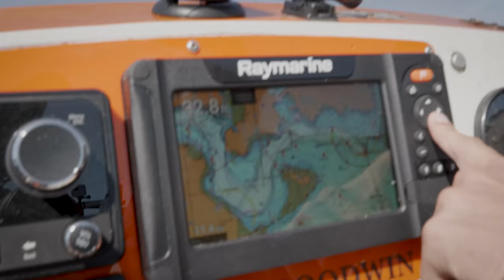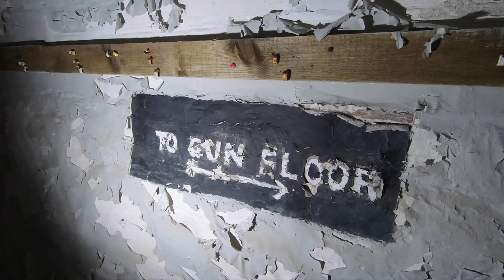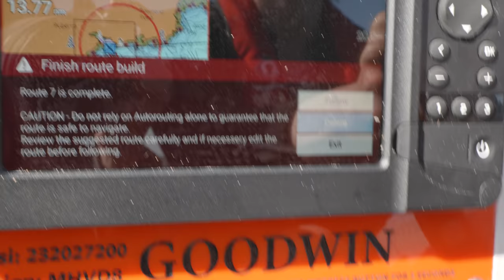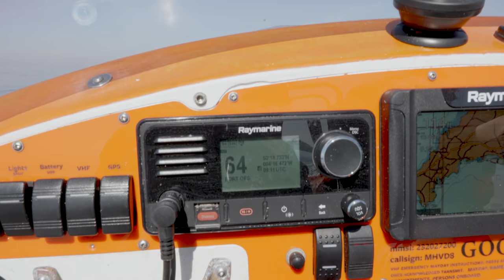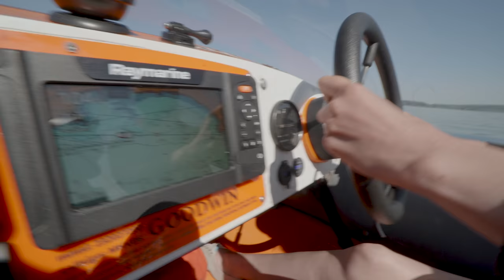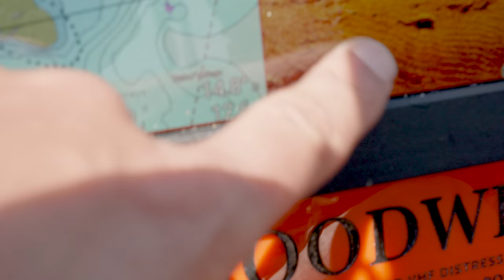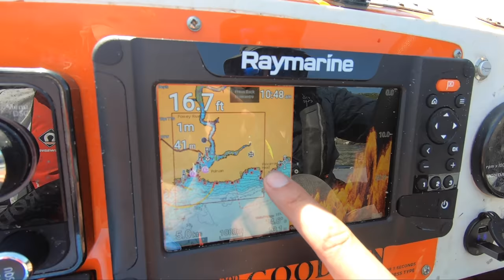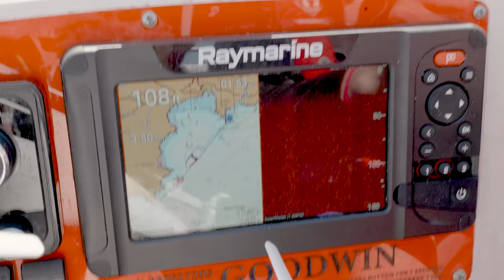1700miles in a Tiny Speed Boat - Part5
Continuing our journey in a small 1970's rigid inflatable boat navigating around the many coves and headlands of Britain.

Before leaving Plymouth we visit Drake's Island, a 6 acre private island bought for only £2million. With the new owner, Morgan Phillips, we explore the deep underground derelict tunnel system dating back to the Tudor period.

Leaving Plymouth we head into Cornwall and stop for a swim at Lantic bay in Fowey before pressing on to Falmouth.

Thanks again to the gang at Plymouth Yacht Haven for putting us back in the sea: